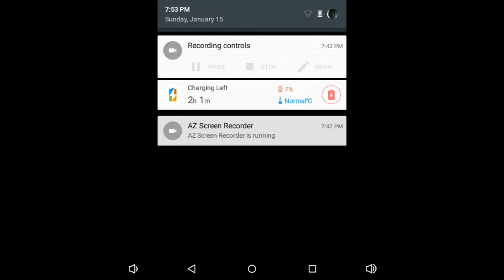"RANDOMNESS" Smashy road arena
Hey guys I am making a random video about Smashy road arena